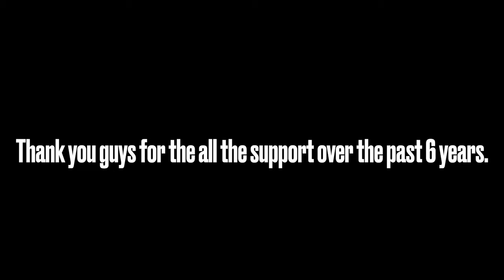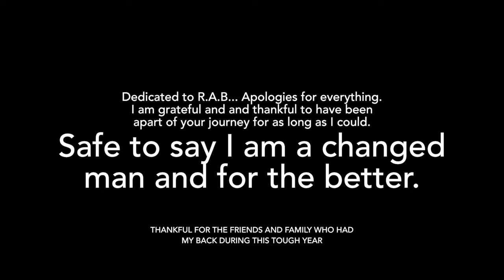Therapy by Tre Ahmad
Therapy Tre Ahmad • Tre Ahmad therapy • therapy • destiny 2 montage

@richardjonyt on IG @richardjyoutube on Twitter

THERAPY Tre Ahmad ft Nia J

I love you all. Been one heck of a 6 year journey. All I hope to do is continue to move forward and grow not only as a YouTuber but as a human being as well. Dedicated to who used to be the most important person in my life at the time. There will never be animosity towards them. Any hurt or pain experienced only taught me how to be better...